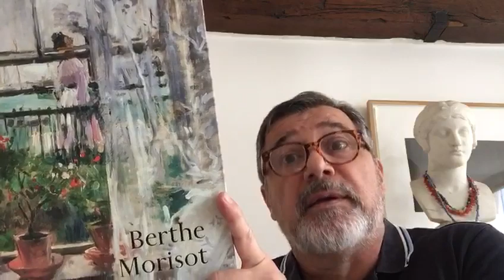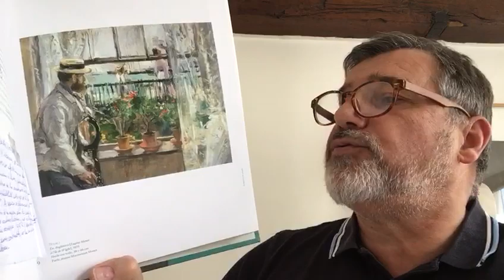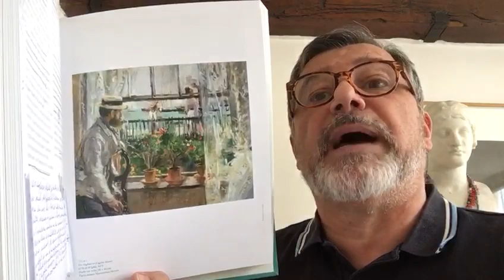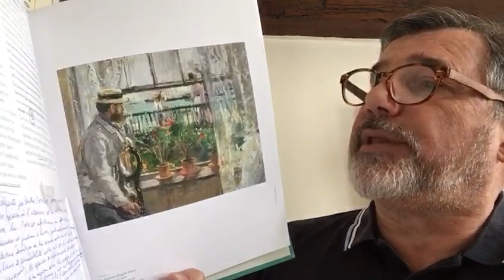Midi et quart, histoire de l’art : En Angleterre. Eugène Manet à l’île de Wright par Berthe Morisot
Tous les jours, du lundi au vendredi à 12h15, Guy Boyer, directeur de la rédaction de Connaissance des Arts, vous lit et commente la notice d’une œuvre d’art. En s’appuyant sur les textes de conservateurs de musée, d’historiens de l’art ou de critiques, « Connaissance des Arts » vous permet de mieux comprendre les chefs d’œuvre et certaines œuvres oubliées.

Au menu aujourd'hui : En Angleterre. Eugène Manet à l’île de Wright (1875) par Berthe Morisot, conservé au musée Marmottan Monet, Paris

Pour la présentation des tableaux de figures de Berthe Morisot au musée d’Orsay en 2019, Sylvie Patry a voulu souligner l’importance des fenêtres et seuils dans l’œuvre de cette artiste impressionniste. L’un de ses textes du catalogue (éd. Flammarion/éditions du musée d’Orsay) explique comment un personnage est souvent confiné à l’intérieur et regarde le jardin à la végétation abondante. « Ces dispositifs spatiaux, ces fenêtres qui s’ouvrent vers l’extérieur et « cadrent », introduisent autant de tableaux dans le tableau qui sont aussi des métaphores de l’acte de voir ».